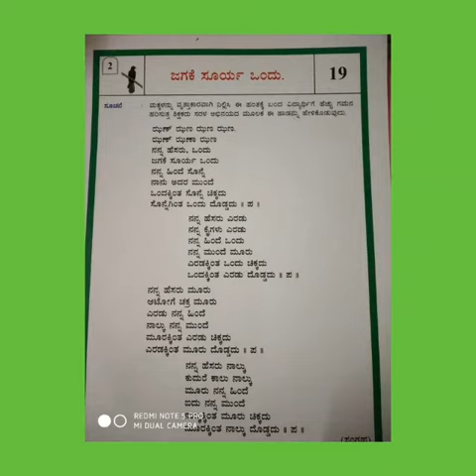Nalikali tlm GHPS ganesha nagar bhnkur